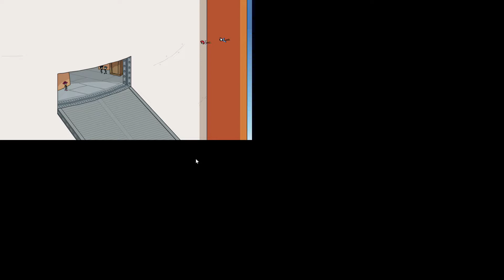tophat civil war (henry stickman)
i play henry stickman mission tophat civil war and more